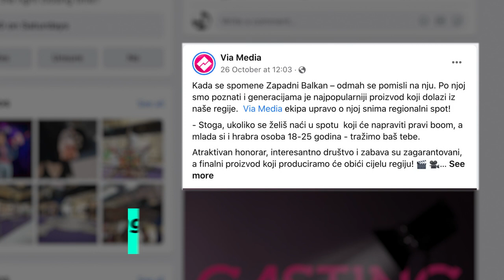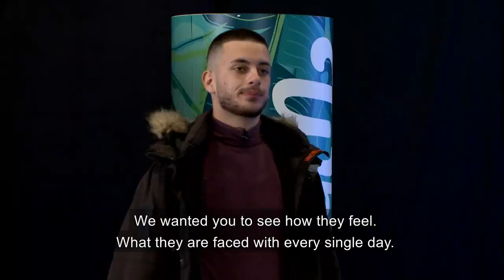Whistle – For the Brave Ones!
What would you do if you witnessed an act of corruption? Would you be scared and stay quiet? Or would you find the strength and courage to speak up and report it? What would happen if you became a whistleblower?

These were some of the questions faced by unwitting participants in a unique social experiment conducted by the Regional Anti-corruption Initiative (RAI). With whistleblowing becoming more commonplace throughout Southeast Europe, RAI is working to inform policy-makers and the general public about citizens’ essential role in exposing corruption, and the need to protect these important witnesses from retaliation.

Citizens that face corruption that speak up and resist we call whistleblowers. The social experiment video aims to enhance the public awareness, especially of young people, about the importance of whistleblowing in fight against corruption

In the experiment, six young people are invited to a mock casting session for a television commercial. The director and crew are played by actors. As the session unfolds, the participants fall victim to the unscrupulous director. They are presented with a clear choice: speak up about the wrongdoing or stay quiet.

The social experiment video ‘Whistle for the Brave Ones’, which is available on link, was produced as part of  RAI’s project “Breaking the Silence: Enhancing the Whistleblowing Policies and Culture in WBs and Moldova”, funded by the European Union.